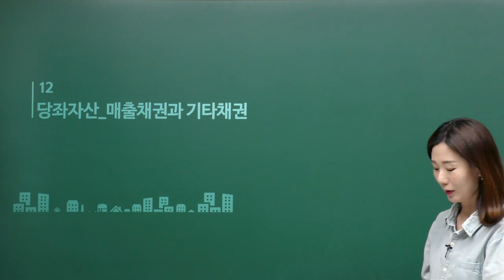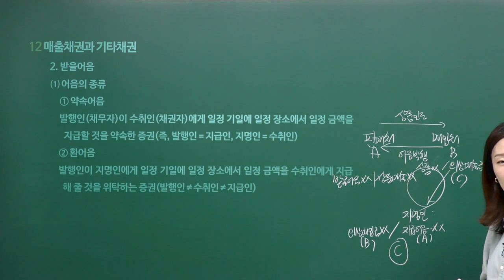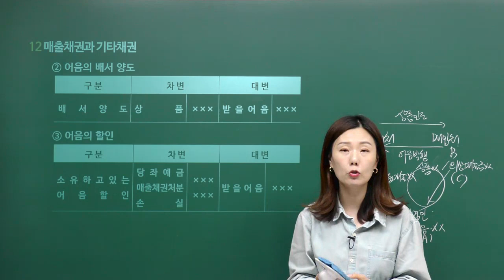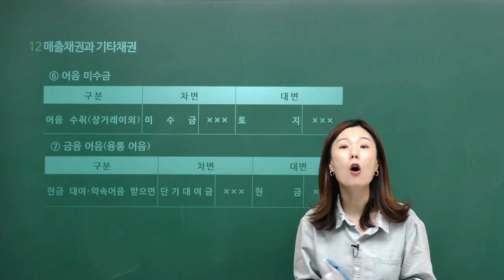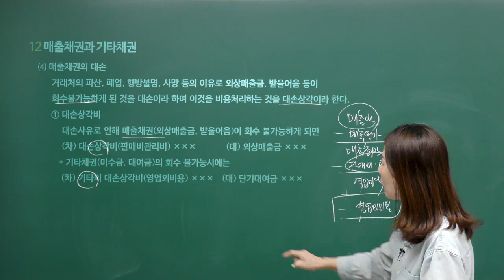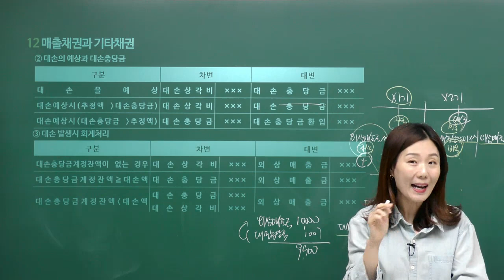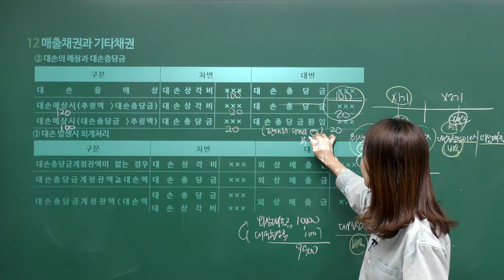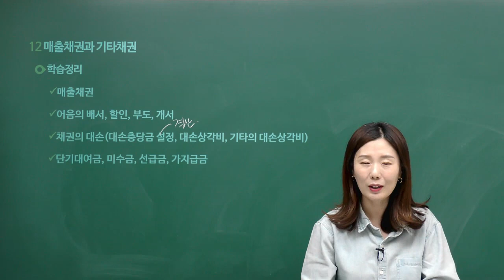[무료강의] 2023 전산회계 2급 12강 당좌자산_매출채권과 기타채권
📌업계유일 !
정규이론강의+교안 100% 무료 제공 !!

✨2023년
회계의 첫 시작인 전산회계 2급 과정을
이패스코리아가 100% 지원합니다!

👨‍🏫‍추천 대상
-처음 회계 자격증에 도전하려고 하는 분
-경력단절 주부 혹은 새로운 커리어를 쌓고 싶은 누구나
-비전공자로 회계의 기초부터 탄탄하게 잡고싶은 분

핵심 쏙! 이론정리와 기출풀이로 출제경향 완벽 대비!

회계의 신 정아름 강사와 함께라면
초단기 합격, 할 수 있다!!

전산회계 2급 강의교안 다운받으러 가기